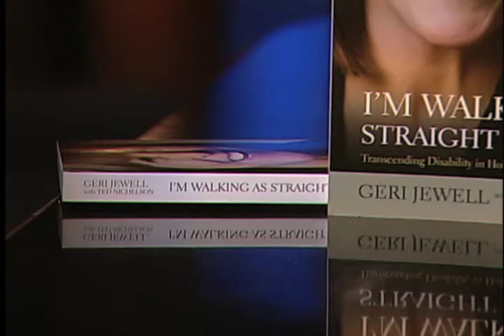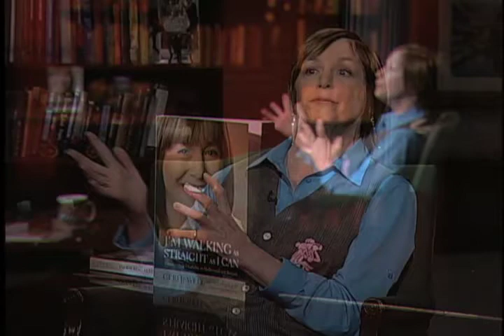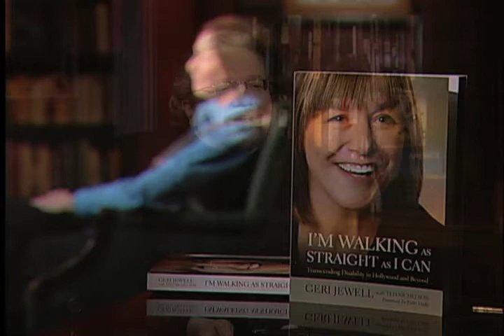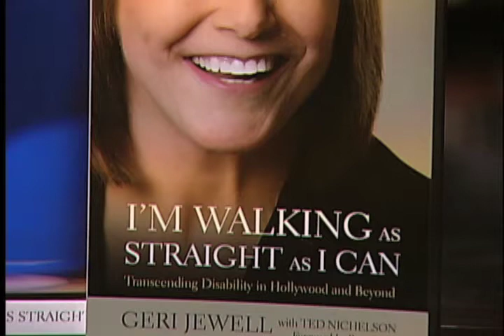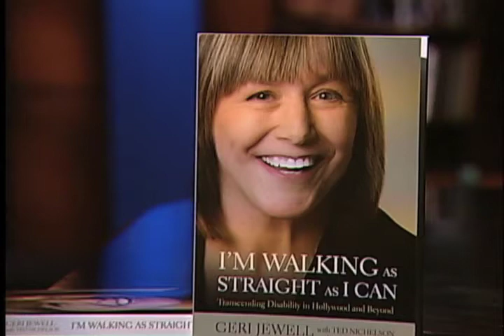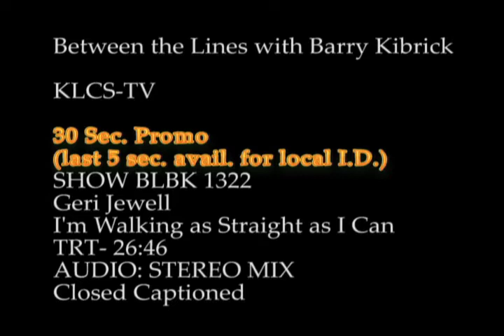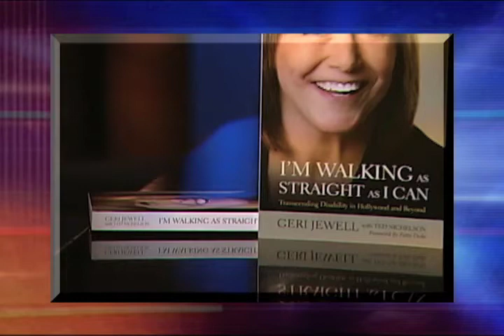Geri Jewell on "Between the Lines with Barry Kibrick" FULL EPISODE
A special full episode of "Between the Lines" where Barry sits down with actor/comedian Geri Jewell.